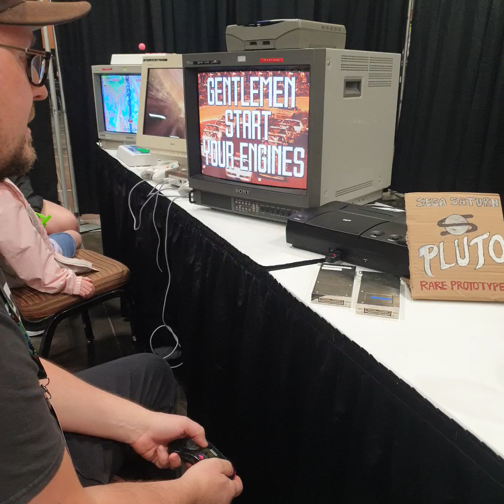DAYTONA USA on SEGA Pluto at Game On Expo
SaturnDave gives Daytona USA a spin on SEGA Pluto at Game On Expo